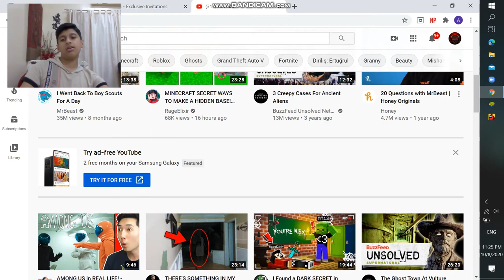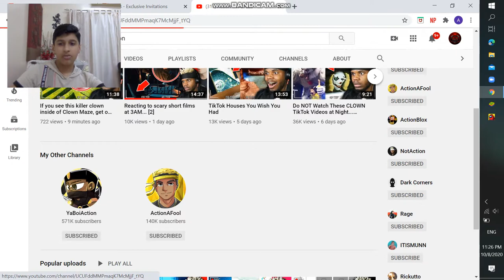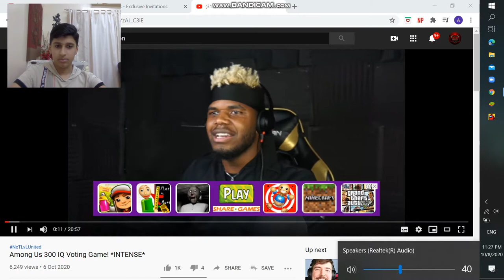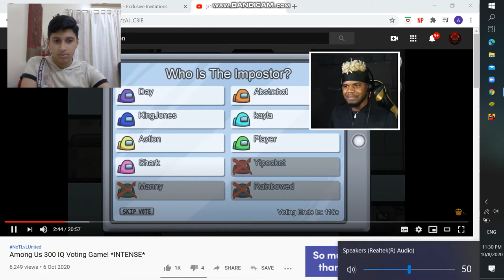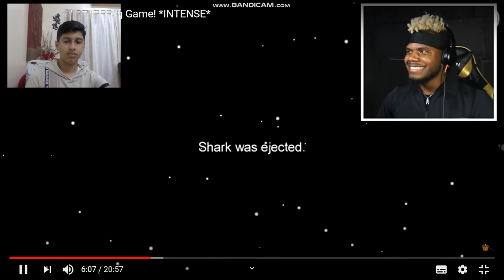Reacting to YaBoiAction Among us (1)